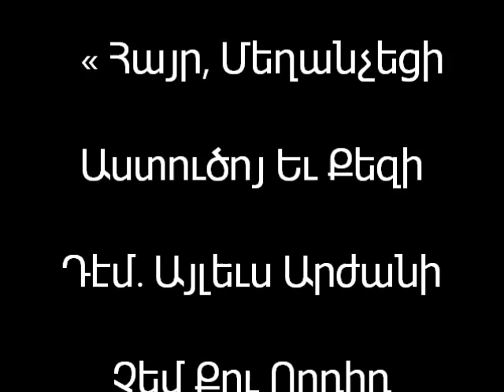Bishop Michael Mouradian: Parable of the Prodigal Son Sermon.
Արհիապատիւ Միքայէլ Մուրատեանի ուղերձը,
Կիրակի Փետրուար  24-ին' Գ. ԿԻՐԱԿԻ ՔԱՌԱՍՆՈՐԴԱՑ :Անառակի:

  « Հայր, Մեղանչեցի Աստուծոյ Եւ Քեզի Դէմ. Այլեւս Արժանի Չեմ Քու Որդիդ Կոչուելու»:
Բարի Վերադարձի Կիրակի,
Ընթերցուած: Բ. Կորնթացիներուն 6, 1 -- 18;
Աւետարան: Ղուկաս 15, 11 -- 32: